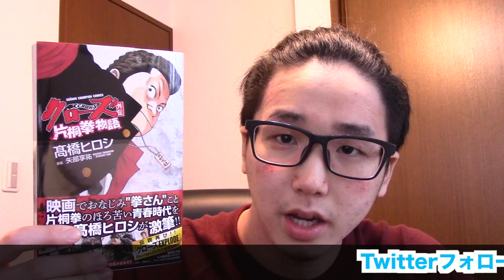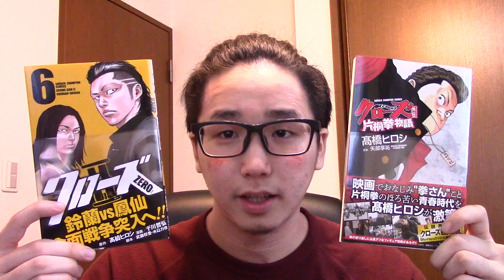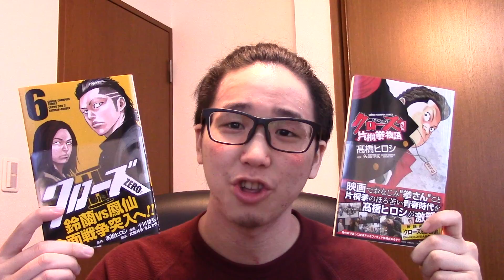片桐拳物語とZEROⅡの最新巻出た！！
仲間を大事にすることが出来るのが男の中の男だ！！